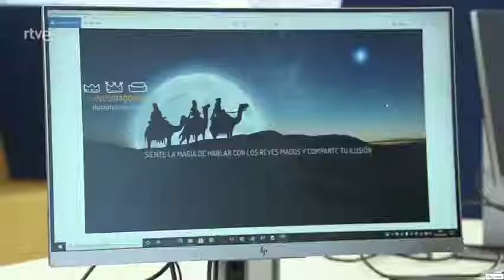Reportaje LRMtv TVE2 Aqui hay trabajo